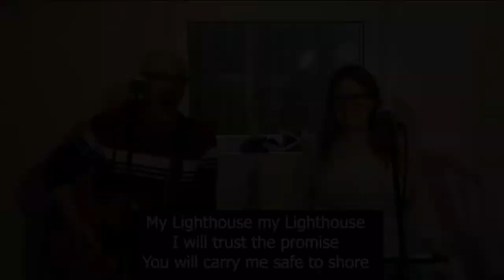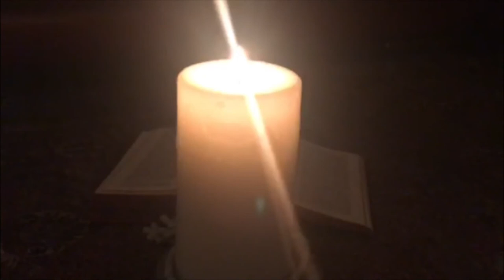LightParty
Join us for Bible stories, challenges, laughter and more!  Suitable for primary school aged children.